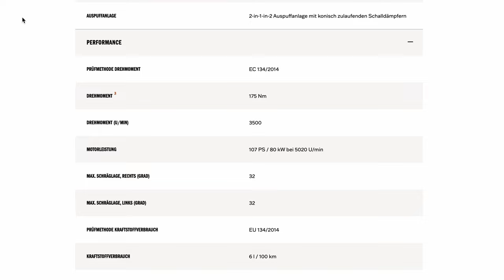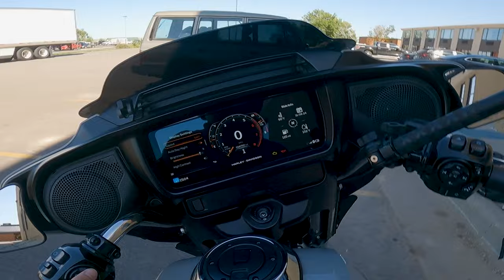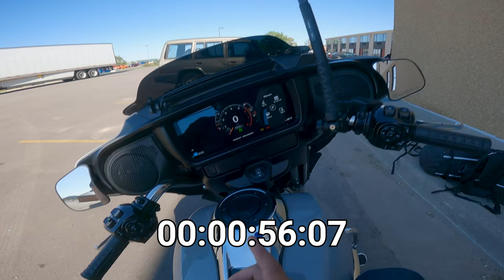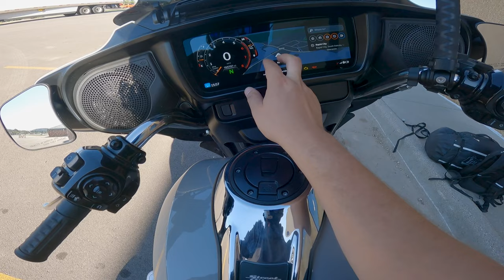REVIEW HARLEY-DAVIDSON STREETGLIDE 2024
Alle 19 Punkte die ich bespreche sind als Timestamps markiert und es war viel was ich zu sagen hatte. Viel SPaß =)

Willkommen zu meiner ausführlichen und ehrlichen Review der Harley-Davidson Street Glide 2024! In diesem Video erfährst du alles, was du über diesen klassischen Tourer wissen musst – vom Fahrgefühl über technische Details bis hin zu den echten Stärken und Schwächen der Maschine.

Ich gehe auf die Punkte ein, die mir gefallen – und auf die, die vielleicht nicht ganz so perfekt sind. Diese Review ist für alle, die ein echtes, unverfälschtes Bild der Harley-Davidson Street Glide 2024 erhalten wollen. Ob du langjähriger Harley-Fan bist oder gerade erst überlegst, dein erstes Motorrad zu kaufen: Hier findest du die Infos, die du brauchst, um eine fundierte Entscheidung zu treffen.

Wenn es dir hier gefällt, lass gerne ein Abo und einen Like da ich freue mich.

Ride Safe ✌️

Branded Links:
🏍️ Meine Motorradweste
🏍️ Meine Handyhalterung
🏍️ Mein Kommunikationsgerät

00:00 Intro
00:59 Specs
01:43 Tempomat
02:32 Sitzposition
03:14 Handy laden
04:00 Infotainment gut
05:08 Schaltverhalten
06:37 Design
07:46 Auspuff
08:51 Schaltwippe
09:31 Geschwindigkeit
10:46 Stauraum
12:57 Windschild?
14:20 Schlingern?
15:13 Verarbeitung?
16:42 Musik?
18:27 Seitenständer?
19:49 Kill-Switch?
21:13 Schale?
22:34 Infotainment schlecht?
25:34 Fazit